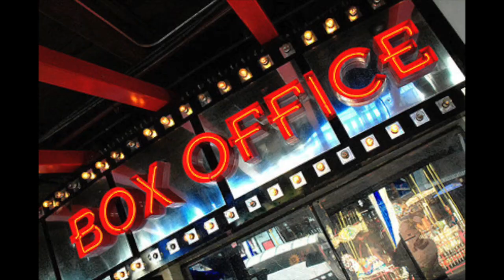CineTalk #28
Cinetalk #28 with a bit of Christmas flavor sprinkled in at the end.

1. Box office recap...mainly Star Wars!
2. New News!
3. The Ghostbusters reboot had a picture released...our thoughts on the photo and what we are really waiting for.
4. Spaceballs 2 is back in the news after the huge success of Star Wars, so we discuss the working title for the possible sequel.
5. Where will Star Wars: The Force Awakens end up on the all time world wide box office list.
6. Rogue One: A Star Wars story is coming out in 362 days!!
7. IN/OUT of the Movie Trailer Park!
8. Chad's Trailer - Eddie The Eagle
9. Shane's Trailer - Whiskey Tango Foxtrot
10. Chad's Trailer - Ice Age: Collision Course
11. Shane's Trailer - Storks (teaser)
12. Rand Rants & Rave Reviews
13. It's Christmas time baby!!
14. Our top 3 favorite Christmas Movies
15. Our least favorite Christmas Movie
16. Our 2 Favorite Christmas Characters
17. Our 2 favorite Christmas Villains
18. Chad says...It's time to play a game!!
19. Chad has Shane give him the first movie that comes to mind when asked these actors names.
20. Chad announces the winner of the Fantasy Movie League and says the prize the person won is pretty damn epic!  He also added some new rules for the next Fantasy Movie League session and upped the prizes...as long as you can beat CHAD AND SHANE!
21. Signing off and where you can find us!

Don't forget to keep an eye out for our FIRST TRAILER for the show!!  It will be out soon, and we hope you like it!